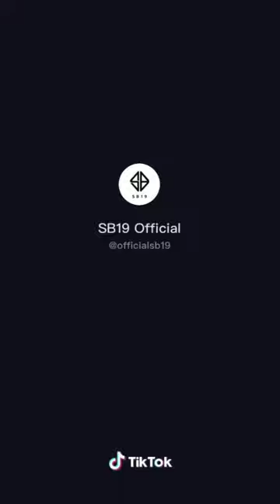SB19 | MARIKIT CHALLENGE TIKTOK COMPILATION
WATCH HOW THIS 5 AMAZING GENTLEMEN SLAY ON MARIKIT DANCE CHALLENGE ON TIKTOK